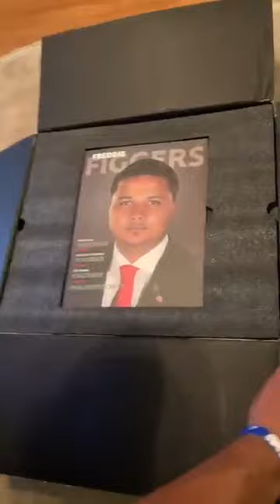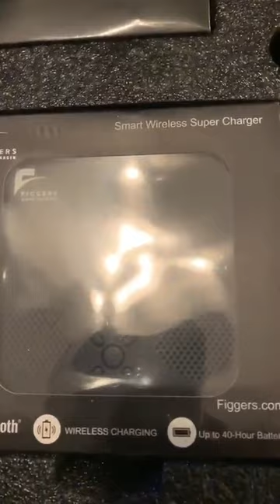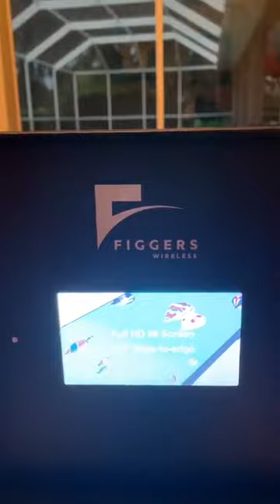NFL Wide receiver Louis Morris Murphy Jr is AMAZED by the new Figgers F3 Smartphone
NFL Wide receiver Louis Morris Murphy Jr is amazed during the unboxing of his new Figgers F3 Smartphone!

IG: @FiggersWireless  FB: @FiggersWireless Twitter: @FiggersWireless